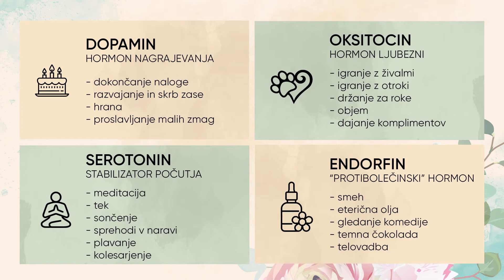Ali se zavedamo pomembnosti oksitocina? Maja Koprivnikar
Oksitocin je eden od štirih hormonov sreče oz., bolje rečeno, protistresni hormon povezovanja in crkljanja, ki ima pomembno vlogo pri razmnoževanju, uravnavanju stresa, porodu in obdobju po porodu ter se pri ženskah tvori med seksom, božanjem, ko se družimo in klepetamo s prijateljicami, ko božamo domače živali, gledamo ljubezenske prizore, nadaljevanke itd. Njegova ključna funkcija je, da (pri ženskah) nevtralizira stresni hormon kortizol. Več oksitocina torej pomeni manj stresa! Kako je s hormonom oksitocinom po porodu, kako je oksitocin povezan z varanjem, izgubo kilogramov in stanjem bakterij v črevesju? Ne zamudite ogleda posnetka!
*Akcija z ogrlico ni več aktualna.

lKlepet ob kavi je televizijska oddaja za zdrav življenjski slog, ki se predvaja od ponedeljka do petka na TV3, in sicer ob 18h (premiera) in ob 10:30 (ponovitev), na Planet TV vsako jutro okrog 9h ter popoldan na ARENA TV (18:30) .